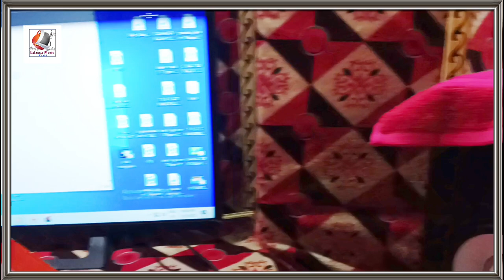Song || जहिया घरे से धरेले जीताऊ लगनीया छौड़ी तोर गे || Santosh Satya || Laganiya Chhaudi Tor Ge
लगनीया छोड़ी तोर गे, maghi song, maghi sad song 2023, नवादा के सोभिया पर सदिया होतौ गे, new song 2023, new maghi song song, 2023 new song, maghi geet, Maghi Sad Song 2023, jahiya ghare se dhare le jaito lagniya chhaudi tor ge, लगनीया, nawada ke sobhiya, जहिया घरे से धरे ले जैतौ लगनीया छौड़ी तोर गे

🎧Album :- जहिया घरे से धरेले जीताऊ लगनीया छौड़ी तोर गे
🎵Song :-  Laganiya Chhaudi Tor Ge
🎤Singer :- Santosh Satya
✍️lyrics :-  Sonu Yadav
®️Recording Studio :- Hind Music
💃Actor Dancer :-
 💥Director :-
🤖Digital Head :- Sunny Yadav
Ⓜ️Maneged by :- Sonu Yadav
📷Camera Man :-
🎬Video Editing :-
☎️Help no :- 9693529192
©️Company:- @LafangaMusicWorld
👬Company Partner :- DIPS Digital

    🤖 Digital Head :- Sunny Yadav contact